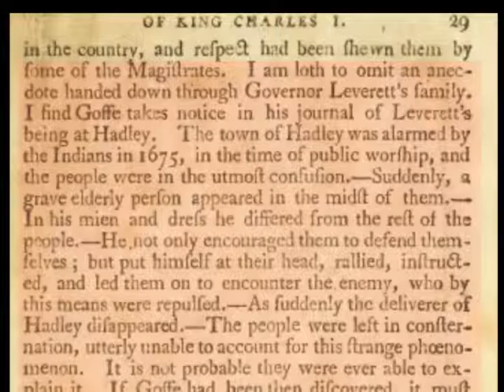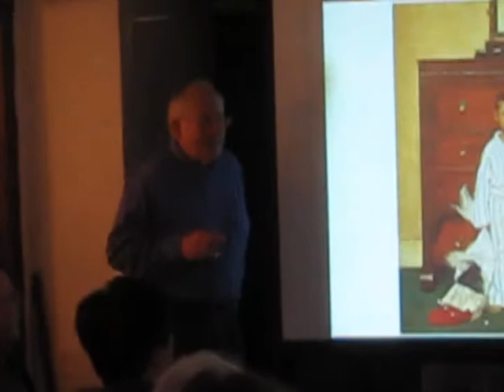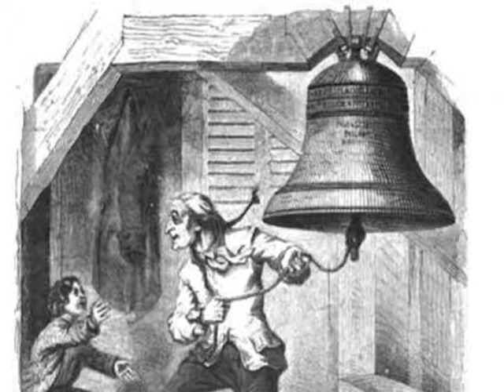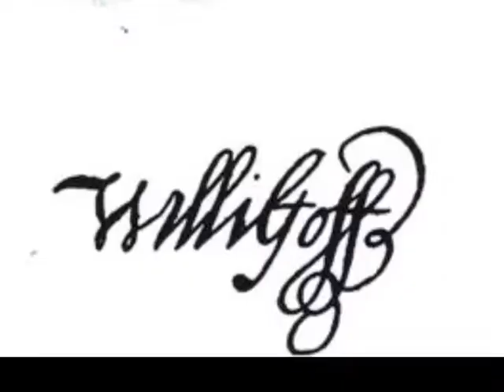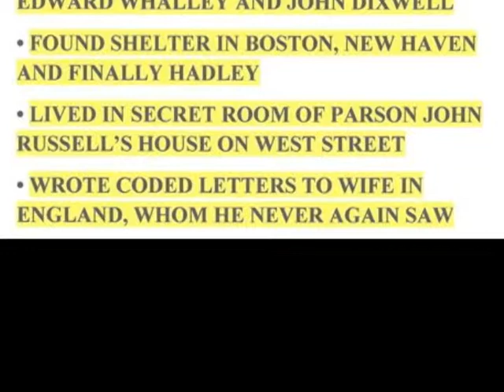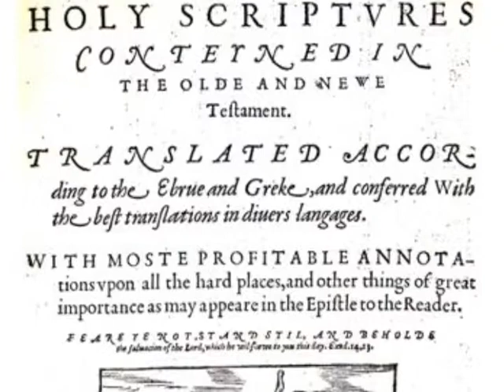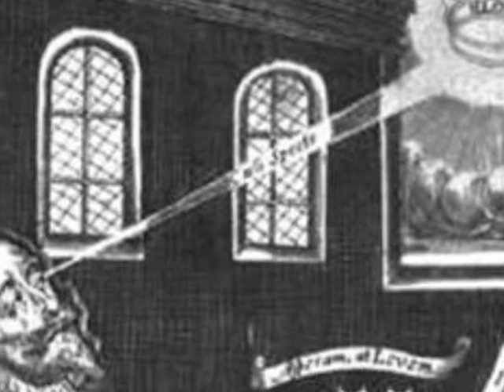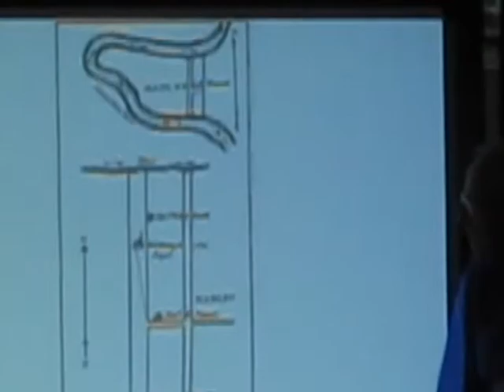Angel of Hadley pt1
Jim Freeman lectures about the Angle of Hadley incident. Is it Fact or Fiction? Part one